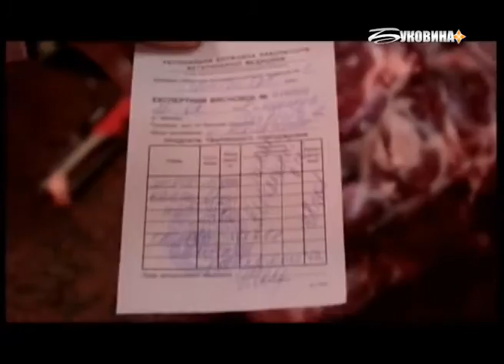ТЕМА ДНЯ: БУКОВИНА. Яку свинину заборонили продавати на чернівецьких ринках?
Гість: Ser Lazarev, Сергій Лазарєв
начальник управління Держпродспоживслужбу у Чернівцях